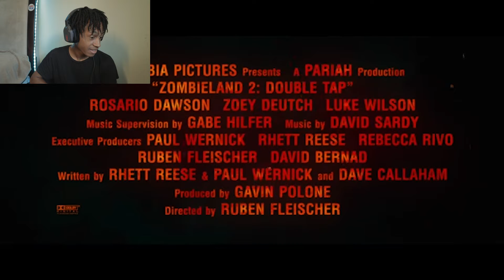We Have Been Blessed With Another One!! - ZombieLand 2: Double Tap (Trailer Reaction+Review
If you guys have anything you want me to react to go ahead and send it to me through twitter!!